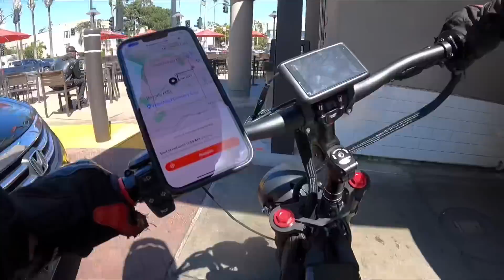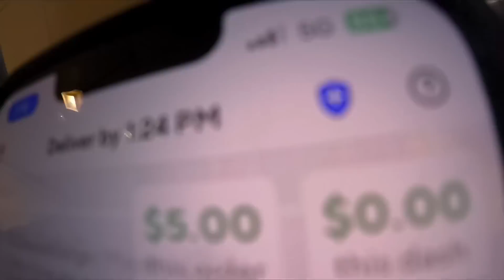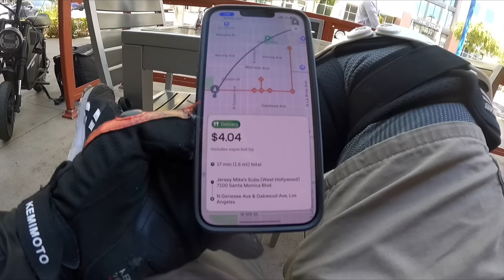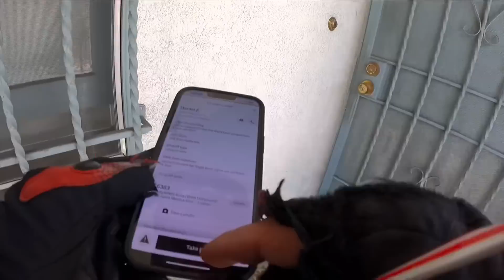Electric Scooter Academy | BUSINESS IS DYING! 💀 WILL I GIVE UP? | Doordash Ubereats ROADRUNNER PRO